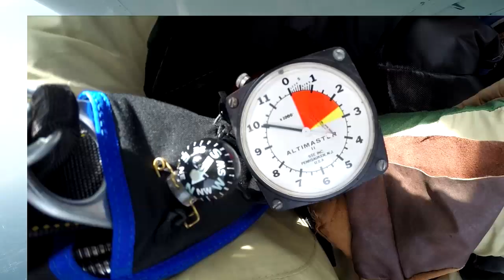Erin Stover's Tandem skydive in Northeast PA!